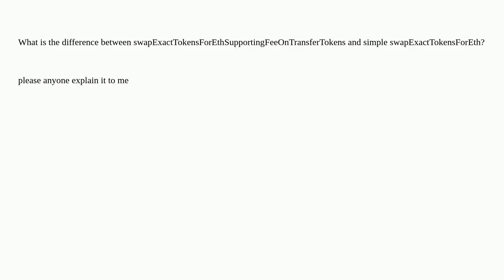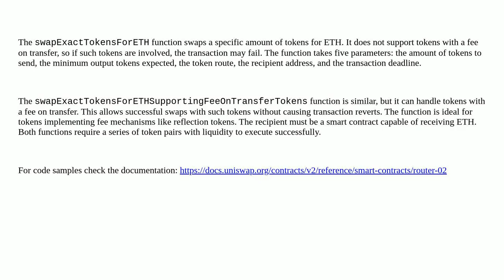Ethereum: swapExactTokensForEthSupportingFeeOnTransferTokens function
swapExactTokensForEthSupportingFeeOnTransferTokens function

A special thanks goes out to the community

  solidity